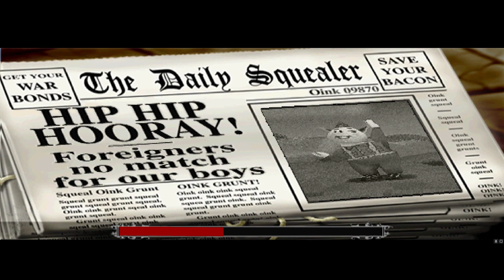Hogs of War- Tommy's Trotters take on Hog's Head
Watch Tommy's Trotters take back Hog's Head from the enemy pigs in this childhood classic.